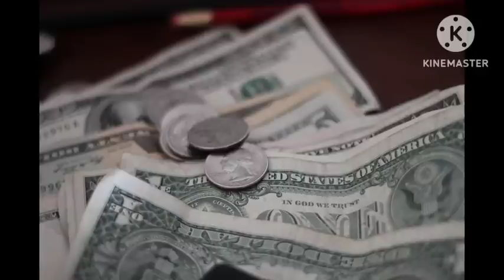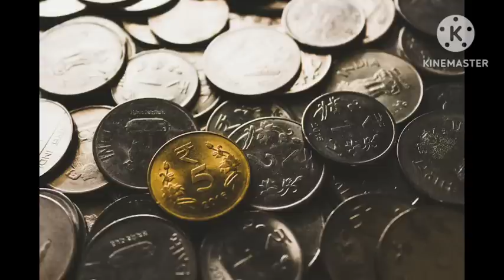5-May-2023 சித்ரா பௌர்ணமி இந்த 1 எளிய விளக்கு ஏற்றி பாருங்கள் பணம் குவியும் | Divine route Karthick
Hi Everyone !! Welcome to Divine route youtube channel !! In this video I have explained simple money attraction technique on chitra pournami 2023. Chitra pournami special video. How to attract money is explained in this video. To know more watch this video..Enjoy the video...